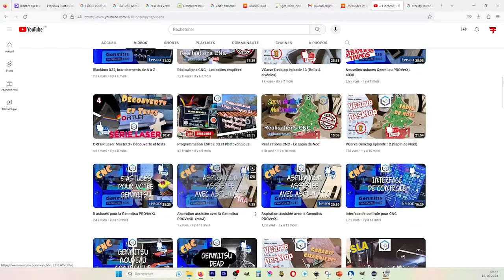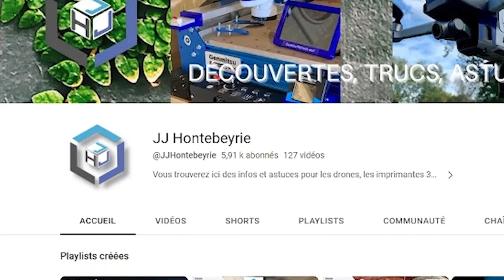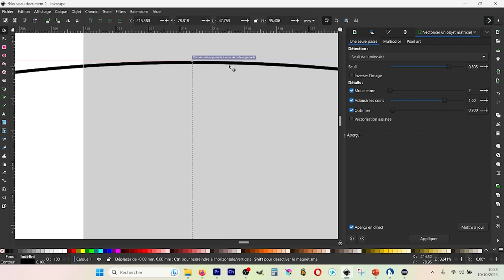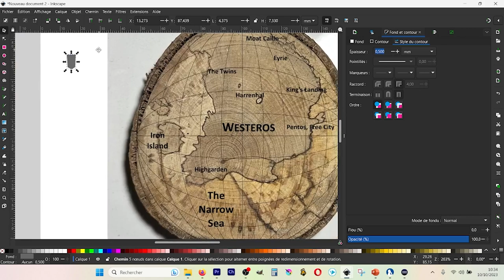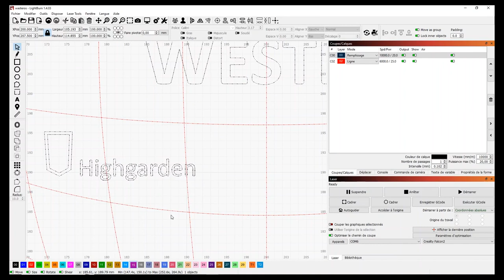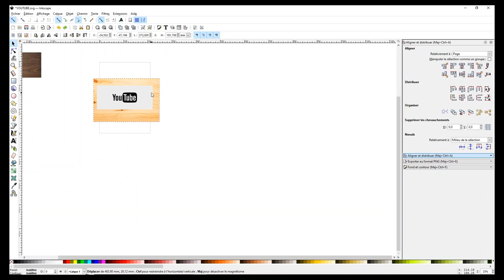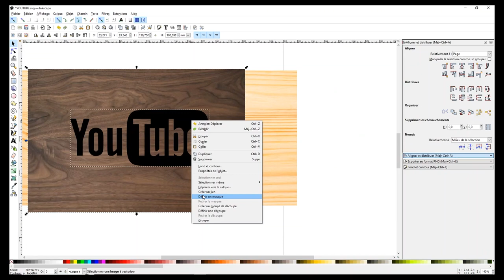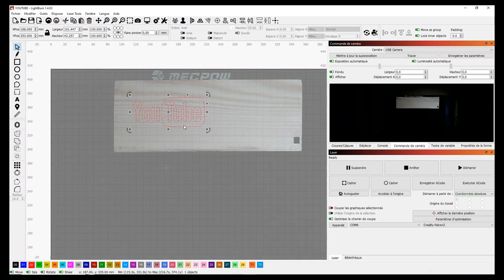Inkscape : Découper et graver avec un Laser Diode 20W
Voici quelques tests réalisés avec la CREALITY FALCON2

Time Code :

00:00 - Intro
00:50 - Visite Atelier
02:40 - MAP sur hêtre
09:20 - Logo Youtube